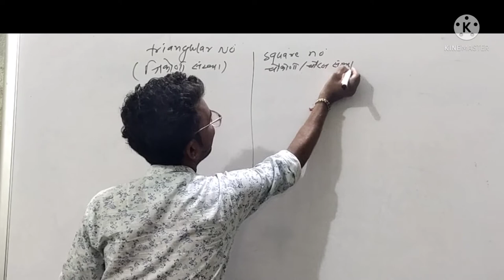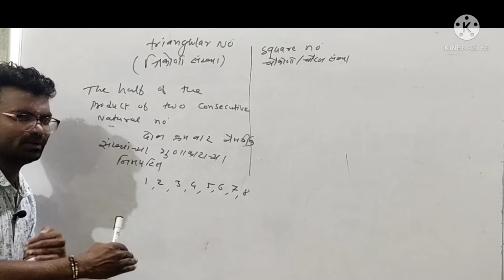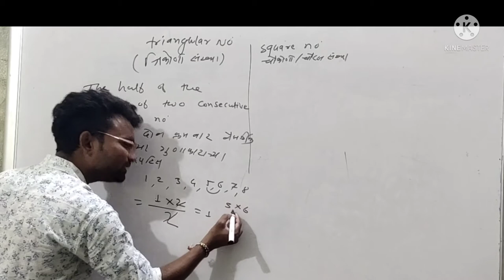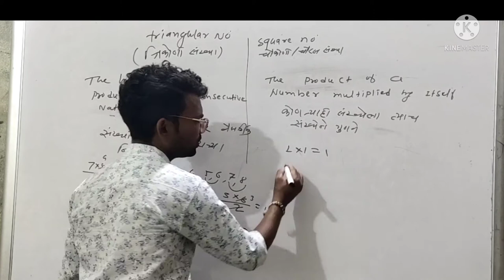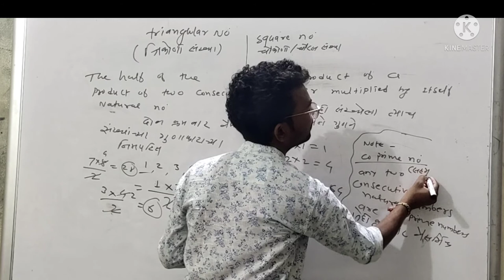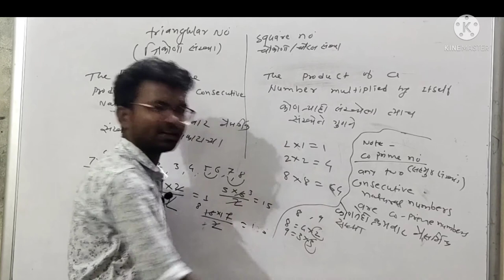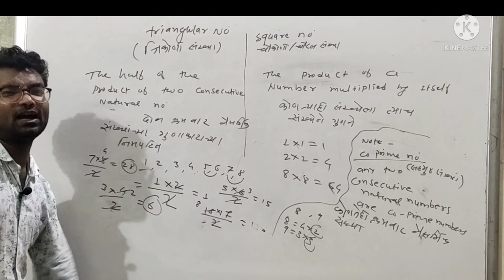triangular number and and square number Triangular and quare number ञिकोनी संख्या व चौरस संख्या )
Triangular and quare number
( ञिकोनी संख्या व चौरस संख्या )
more information of number in the mathematics number are represent in the triangular form and quare